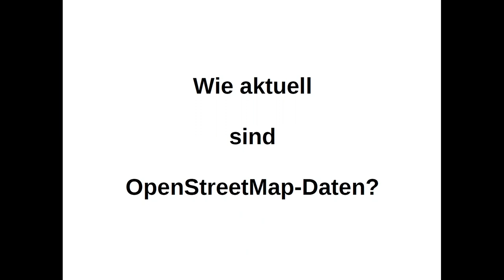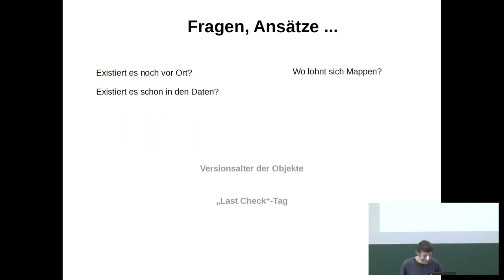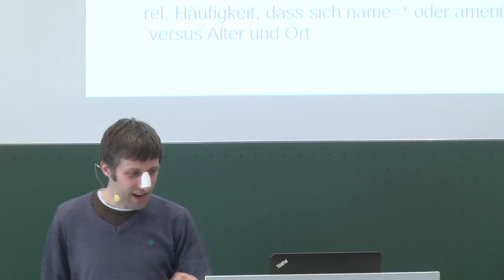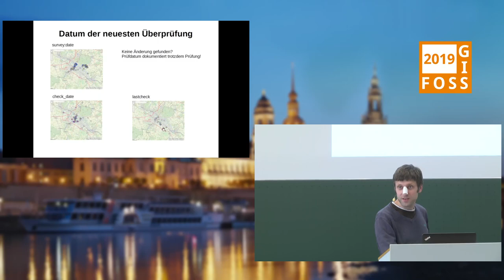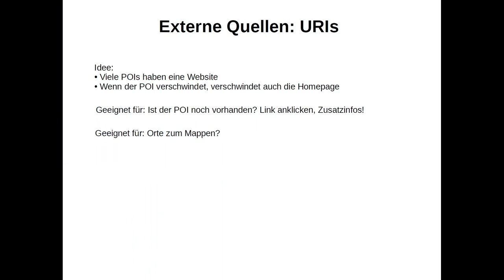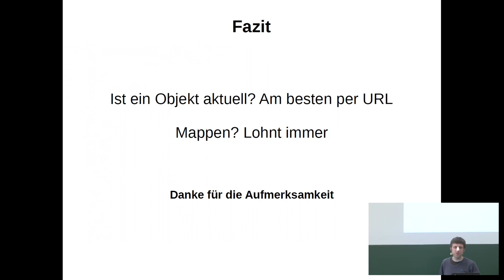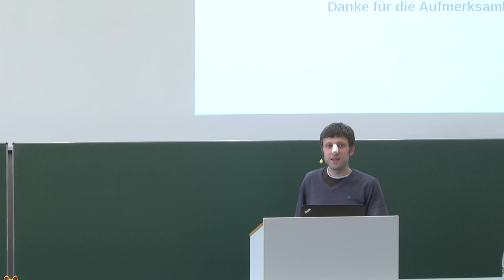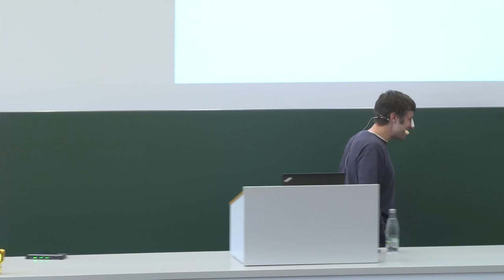2019 - Wie aktuell sind OpenStreetMap-Daten?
Wenn die Qualität von OpenStreetMap-Daten diskutiert wird, ist eine große offene Frage, ob wir OpenStreetMap-Mapper die Daten dauerhaft aktuell halten können.

In dem Vortrag wird es einerseits um Werkzeuge gehen, wie man abschätzen kann, welche Daten wohl wie aktuell sind, um Zweifel bei Mappern und Außenstehenden ausräumen zu können. Andererseits wird es um Methodiken gehen, wie man das Aktuell-Halten bequem und attraktiv machen kann.

Tatsächlich gibt es sowohl Beispiele dafür, dass Daten schneller aktualisiert werden, als man selbst das Problem beschreiben kann. Aber auch Beispiele für monate- oder gar jahrelang veraltete Daten.

In dem Vortrag wird es einerseits um Wekzeuge gehen, wie man abschätzen kann, welche Daten wohl wie aktuell sind, um Zweifel bei Mappern und Außenstehenden ausräumen zu können. Andererseits wird es um Methodiken gehen, wie man das Aktuell-Halten bequem und attraktiv machen kann.

Dr. Roland Olbricht